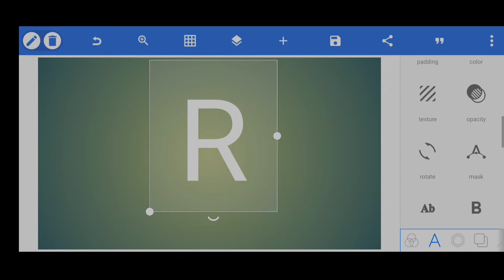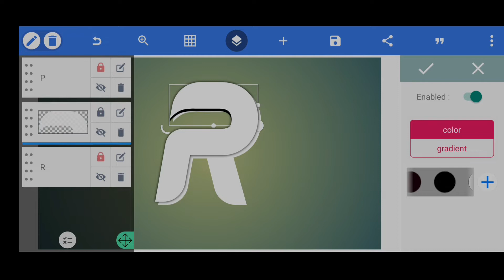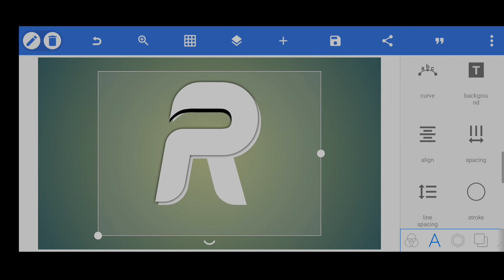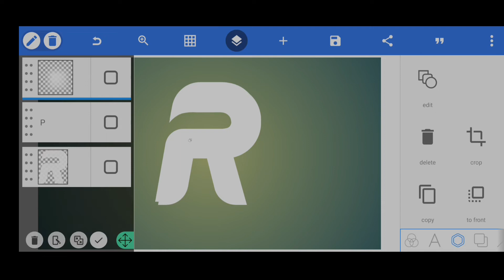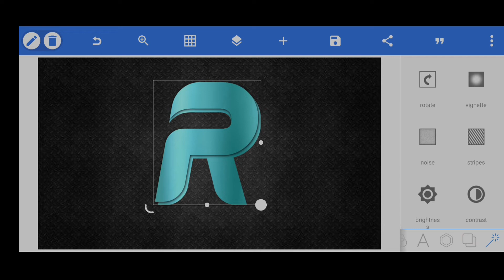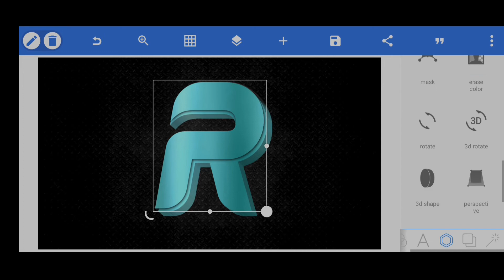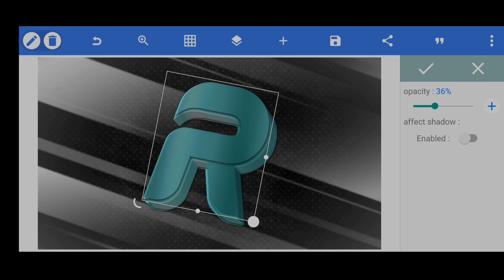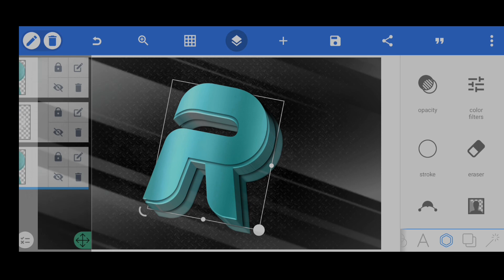3D Logo Design in Pixellab | 3D logo design in mobile | Mobile se 3D logo banaye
3D Logo Design in Pixellab | 3D logo design in mobile | Mobile se 3D logo banaye

                  LOGO ✔️
                  BANNER ✔️
                  POSTER ✔️

tag for reference:
new style logo drsign,
pixellab logo,
design logo,
pixellab,
logo design,
New style logo design on pixellab,
pixellab logo 2022,
professional logo,
logo design tutorial,
how to design a logo using your phone,
New style logo design,
3d logo design pixellab,
logo kaise banae,
you tube logo kaise banaye,
logo editing pixallab,